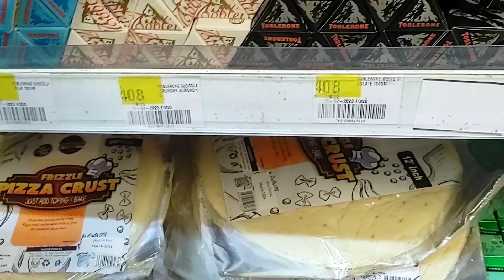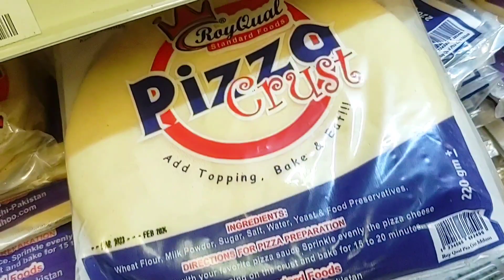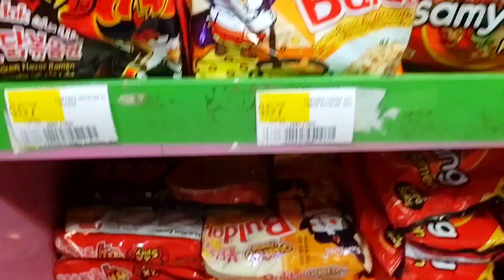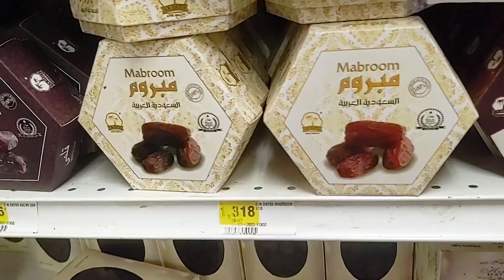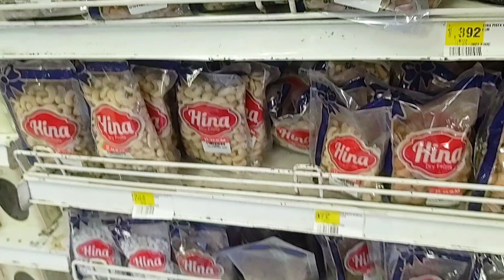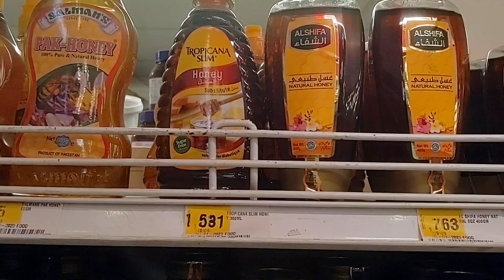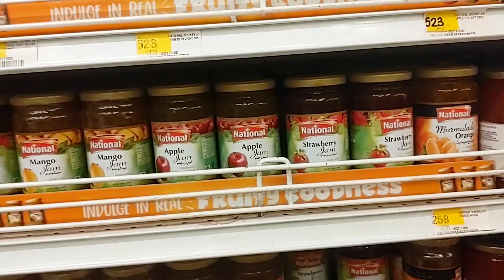🇵🇰 Karachi Hyderi Supper Market Complete Tour | Hyderi Market Nazimabad Karachi I HSM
Hyderi Supper Market | Hyderi Market Nazimabad Karachi I HSM  @SufyanKarachi ​